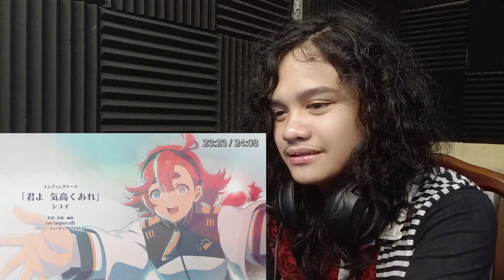Jayce Reacts - Gundam: The Witch From Mercury Episode 5 - Another Witch?!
[Timestamps]
Reaction: 01:54 ╿
Discussion: 26:01 ╿

We focus on another "witch"... I'm just glad that Suletta is crossing out more from her wish list... :3